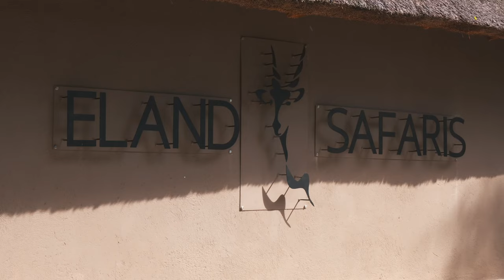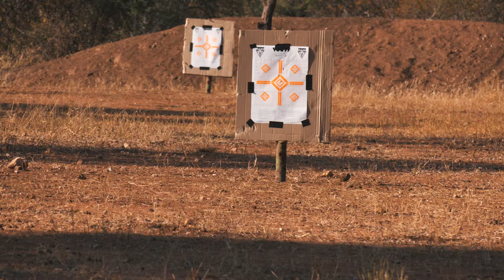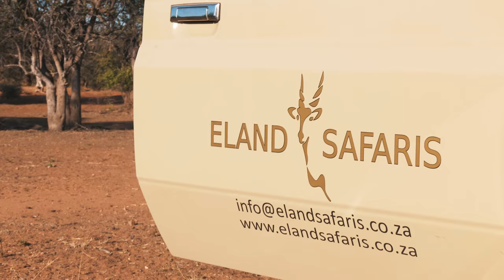Eland Safaris Hunt - Nathan & Erin 2023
Eland Safaris Hunt in 2023 Includes - Steenbok, Gemsbok, Cape Buffalo, Kudu, Impala Bushbuck and Nyala.